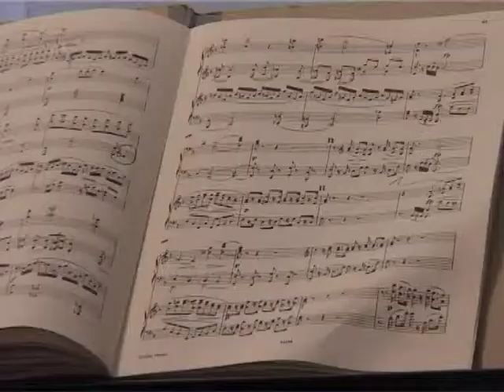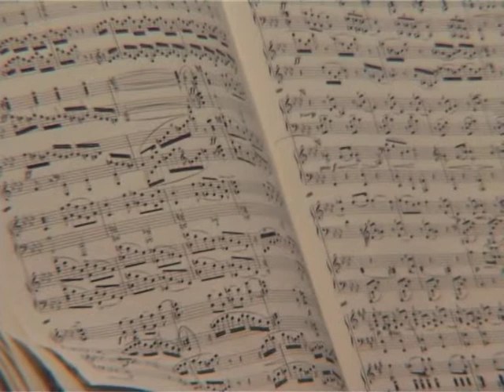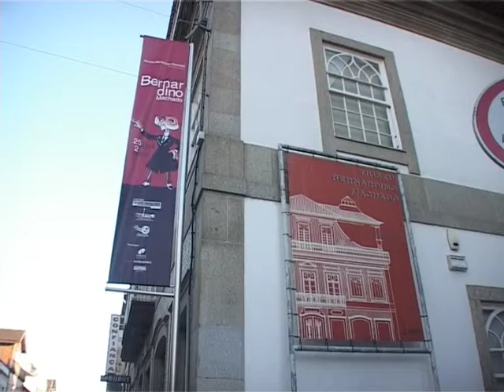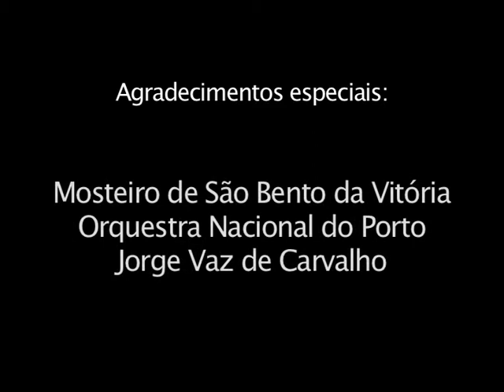Rachmaninoff Complete Works for Two Pianos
Rachmaninoff - Making of Complete works for two pianos. Nina Schumann and Luis Magalhães (pianos)